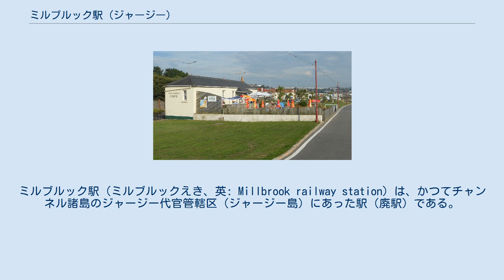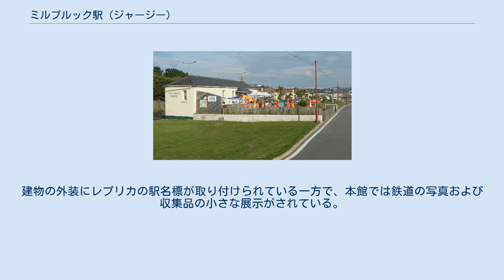ミルブルック駅 (ジャージー)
ミルブルック駅（ミルブルックえき、英: Millbrook railway station）は、かつてチャンネル諸島のジャージー代官管轄区（ジャージー島）にあった駅（廃駅）である。
 当駅は、旅客および貨物路線であったジャージー鉄道 (Jersey Railway) の中間駅であった。
 鉄道が最初に運行開始したときの1870年に、ミルブルック駅が開業した。
標準ゲージであった路線が、1884年にナローゲージへと交換された。
道路拡幅計画のために、1912年に当駅の場所が少し移転しており、移転先では2面のプラットホームを有する新しい駅施設が建設され、各プラットホームには駅舎があり歩道橋で連絡していた。
軌道の計画では、交換線および短い側線を含んでいた。
当駅は、ジャージー鉄道の生涯を通じて営業中のままであり、1936年に路線が運行停止したときに閉鎖された。
 現代的な利用で保存されているミルブルック駅。
 プラットホーム、歩道橋および（海側のプラットホーム上の）小さい駅舎は、全て解体・撤去されている。
しかし、陸地側のプラットホームにある主駅舎は残存しており、現在カフェテリアとして利用中である。
プラットホームの一部が復元され、ルーフィング材を用いて拡張されており、カフェテリアでは周囲のテーマにかつての鉄道を利用している。
建物の外装にレプリカの駅名標が取り付けられている一方で、本館では鉄道の写真および収集品の小さな展示がされている。